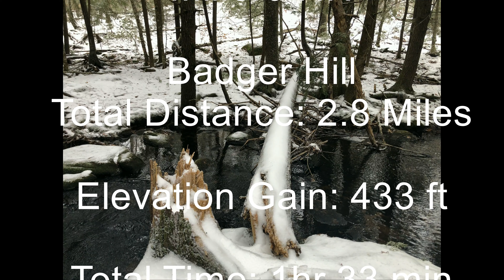Badger Hill Loop Trail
A quick morning's hike in the winter at Mile Slip Town Forest in Milford NH over the summit of Badger hill and down along the stream down below!